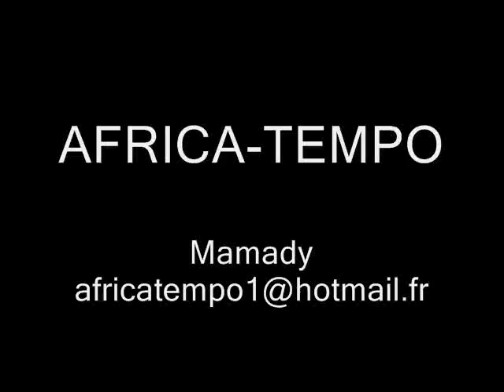MAMADY - wonala reseau bie dialanaa - je t´ai appelé, ma cherie.wmv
AFRICA-TEMPO
Mamady avec calebasse